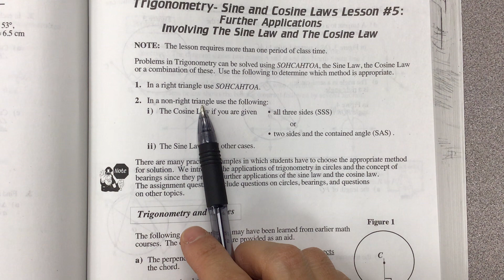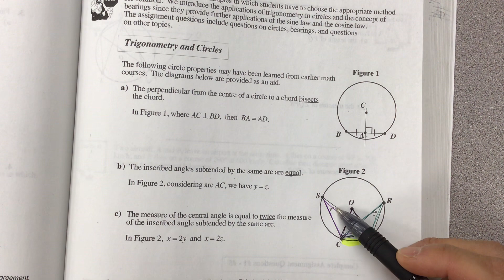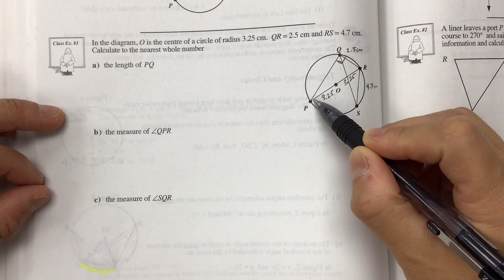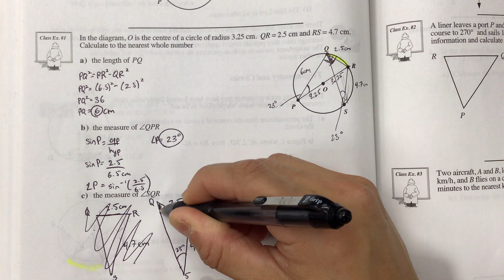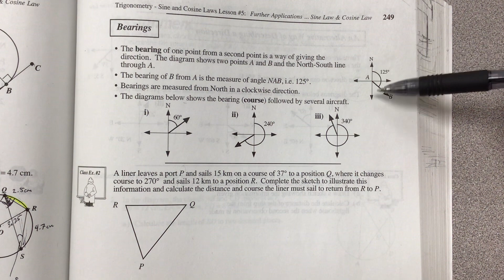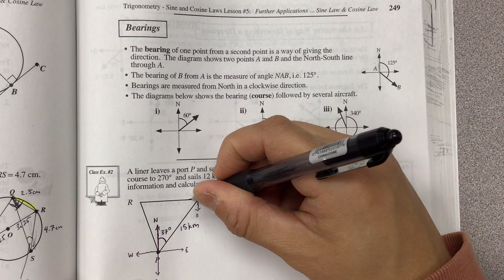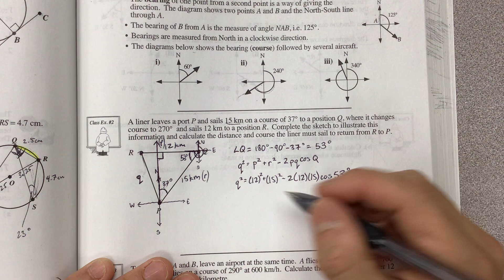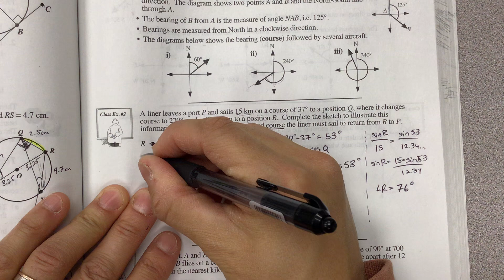Sine and Cosine Laws Lesson #5